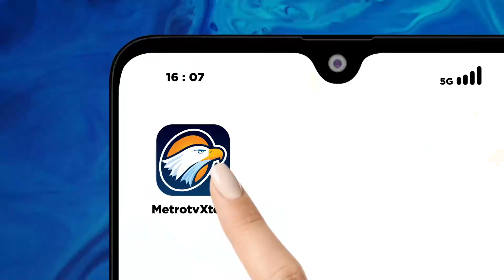Ganjar Cek Harga Bahan Pokok di Balikpapan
MetroTV, Calon Presiden nomor urut 3, Ganjar Pranowo, melanjutkan rangkaian kampanyenya di Balikpapan, Kalimantan Timur.  Sesampainya di Balikpapan, Ganjar langsung mengecek harga di Pasar Baru, Klandasan Ilir.